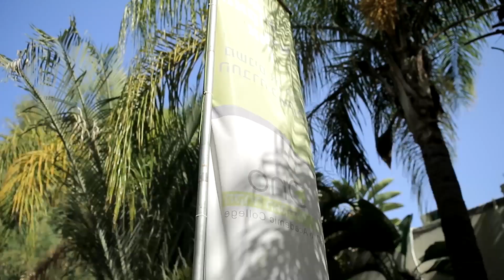תואר בטיפול באומנות הקריה האקדמית אונו